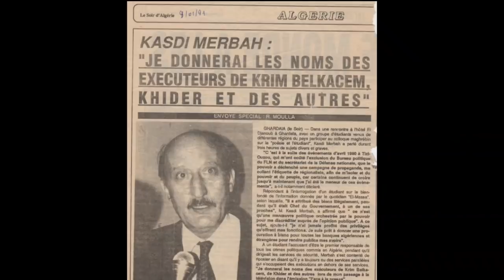Algérie : Le jour ou la Ministre israélienne avait remis Boumediène à sa place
Le nom de Boumediene, dont le vrai nom est Boukharouba, demeure éternellement lié aux crimes qu’il a commis envers les chefs historiques de a guerre de libération mais aussi contre des milliers de citoyens anonymes. Racisme, xénophobie, trahison, arabisant, sont autant de qualificatif qui colle au passé de Boumediene.